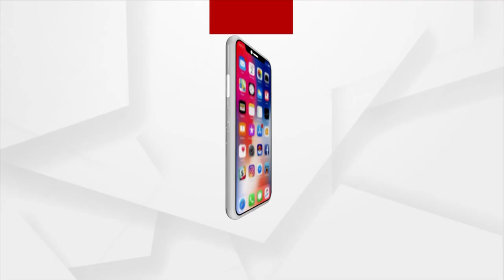Cuttack: Devotees Having Darshan of Baba Dhabaleswar through LED amid Restrictions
Amid Restrictions, Devotees Having Darshan of Baba Dhabaleswar through LED.